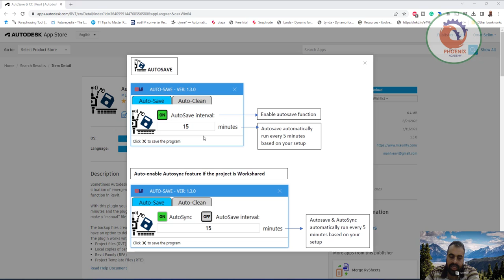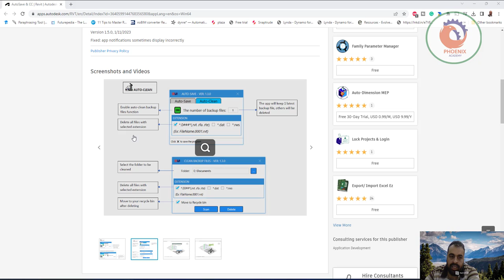AutoSave الحفظ التلقائي في الريفيت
Description
Save time while importing CADs by finding and removing those overlapping lines that pack up your models.

Open any window in the model and...

(1) Option 1: Click to remove coincident lines

(2) Option 2: Click to remove lines shorter than a specific amount. You may set this amount in "mm" or "in"

(3) Option 3: Click to convert model lines into symbolic / detail lines in an unbeatable time!

For more BIM Manager tools please visit shop.bimize.com

❤️ روابط التواصل
✅ انستجرام